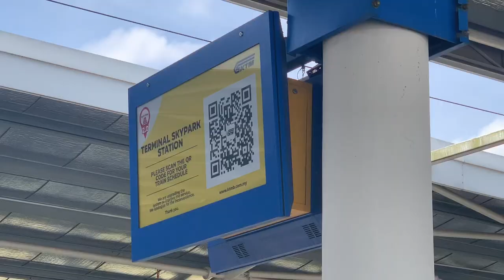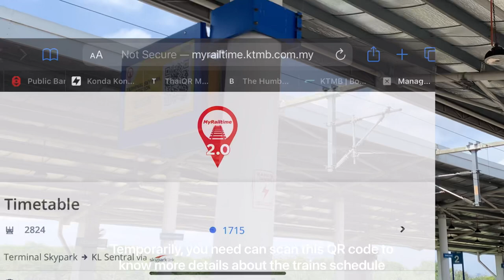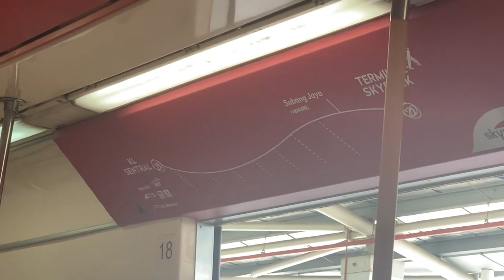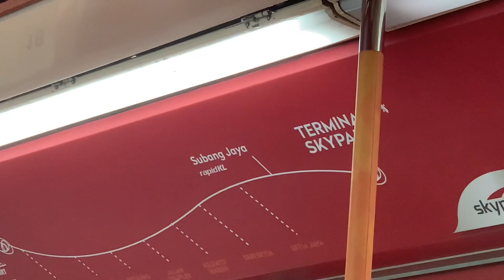KTM SKYPARK LINK REOPEN 2.0 🚅🇲🇾 (Skypark to KL Sentral) Airport Railway Services review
After 2 years of pandemic, the KTM Skypark link has returned to normal operations. The Skypark Link is a train service that connects you to the Skypark Terminal Subang Airport. For those who are using KL Sentral - Subang Jaya - Terminal Skypark Route, this service will be very convenient, time saving and affordable.

This is yet another option for travelers as well as for those who are living and working at or near the Skypark Terminal. Sets of 3 coaches with more than 21 trips per day. Maximum top speed is at 100 km/h

RAILWAY ROUTES 🔻
2 main routes (vice-versa) are :
KL Sentral – Skypark Terminal (26km travel distance)
Subang Jaya – Skypark Terminal (9km travel distance)

🛬FLYWINGZ FLIGHT TRIP & SPOTTER🛬